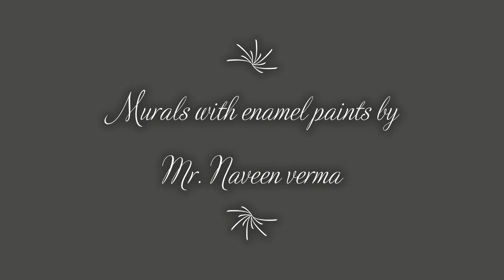Auditorium with Enamel paints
Another mural with enamel paints.